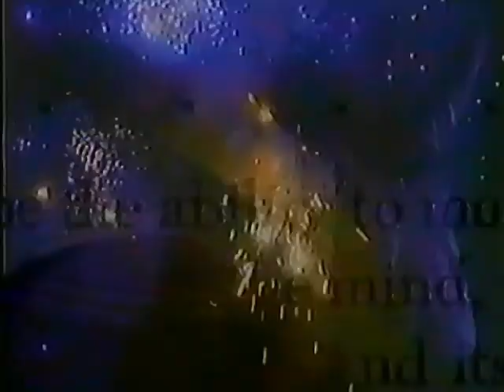Space promo and Reel Space from 1999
Pulled from VHS Tape of September 11th 1999 broadcast of Perversions of Science on Space.